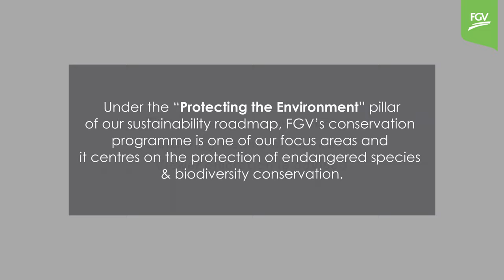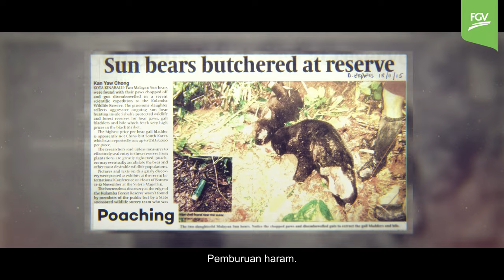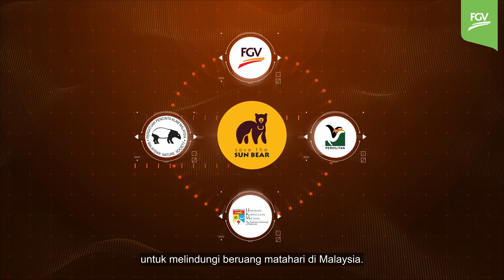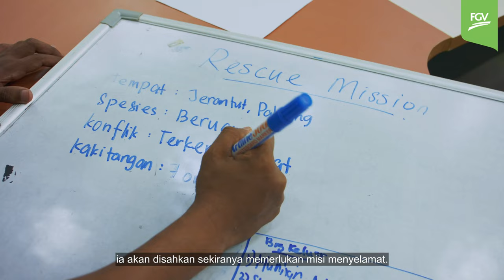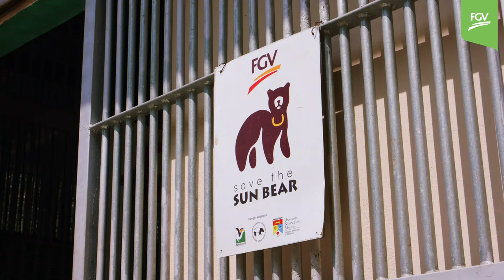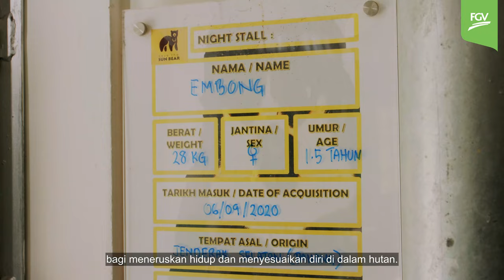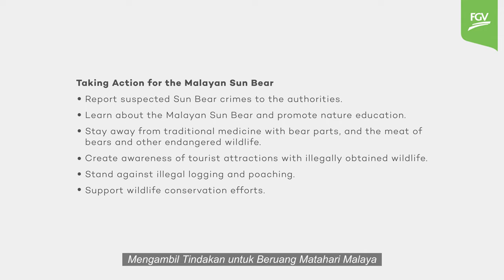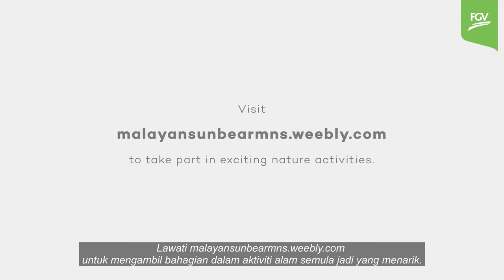Sun Bear Conservation Programme (SBCP) Video Documentary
FGV and its partners has been championing the sun bear conservation, the smallest bear species in the world since 2015. To date the programme have released 63 rehabilitated bears into their natural habitat.

This programme will not be a success without the strong collaboration between FGV and the Department of Wildlife and National Parks Peninsular Malaysia (PERHILITAN), Malaysian Nature Society (MNS) and Universiti Kebangsaan Malaysia  (UKM).